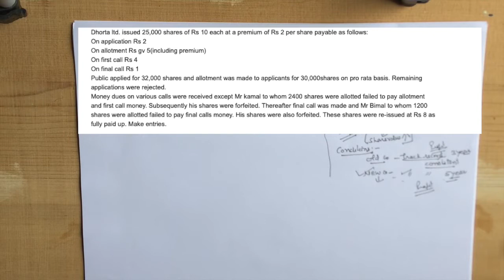Corporate Accounting - lecture 07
Issue of shares at premium